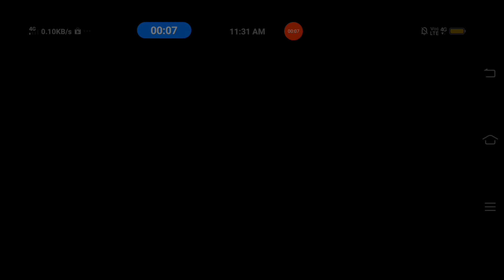The deepest point new weekly dungeon finish with Star 🌟and higher score in magic rampage | top 17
About this video :- this video on weekly dungeon the deepest point. in the video i am showing how to finish with higher score with Star 🌟

I play magic rampage it's really a good offline and online multiplayer platform , the story line of the game is pretty good and i will recommend you guys to play this game once

Game information :

Name : Magic Rampage
Version : 5.4.1